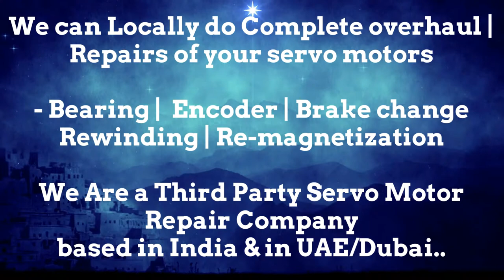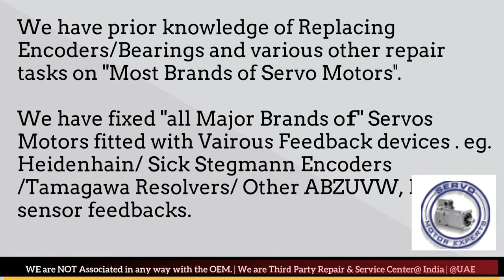Jyoticnc Machine Repair Heidenhain motor encoder Adjustment,Servo Motor fault codes,Drive Parameter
1. We can help you in Preventing the failure of servo motors
2. We can help you by "Predicting the failure of Servo motor"using condition monitoring techniques and thus help reduce/eliminate downtime through scheduled Repairs of the servo motors.
3. We can Prepare you to handle the failure by identifying what resources are needed to restore the servo motor back to working condition, in case the motor fails.. and helping you Arranging the availability of those resources
4. Restoring the Servo motor to working condition if it Does fail. using resources arranged in step 3 above.

We can help if your motor has a minor issue or a major overhal.